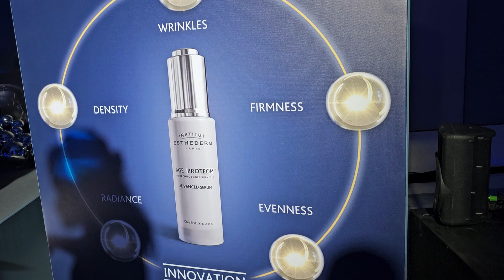Institut Esthederm Unveils the Secret to Longevity with Age Proteom™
Discover the breakthrough age management solution backed by 40 years of research on cell longevity.
A groundbreaking collaboration between Jean-Noël Thorel (founder of NAOS Company, the visionary behind renowned skincare brands such as Institut Esthederm, Bioderma and Etat Pur), and Professor Miroslav Radman (genetician, and founder of MedILS), led to a remarkable scientific breakthrough in cell longevity by identifying the main biological cause of skin aging. The collaboration led to NAOS’s R&D teams developing one of the most innovative biotechnologies in terms of cell longevity. NAOS now presents the Age Proteom™ Advanced Serum, a revolutionary serum that promises to slow down the aging process like never before.